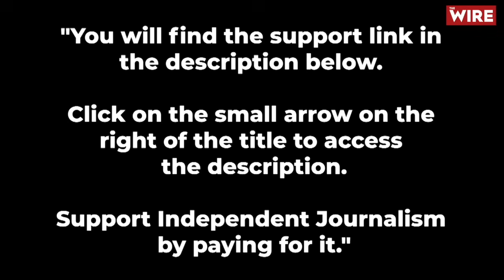No Major Problem With Sebi's Response to Hindenburg; Cannot Say Sebi Did a Bad Job: Sebi Ex-chair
"I have no major problem" with SEBI's handling of Hindenburg allegations; "I cannot say SEBI did a bad job": former SEBI Chairman, M. Damodaran, to Karan Thapar for The Wire.

In what will be widely viewed as a strong defence of the way SEBI, as Regulator, and Madhabi Puri Buch, as its Chairperson, have responded to the Hindenburg allegations, both those of January 2023 and the more cent ones of August 2024, a highly regarded former Chairman of SEBI, M. Damodaran, has said “on the basis of the information I have, I have no major problem” with the way SEBI or Madhabi Buch have responded to these allegations.

Speaking specifically to a question whether SEBI did a good job investigating the price ramping of Adani stock before Hindenburg, Mr. Damodaran said: “I cannot say SEBI did a bad job”.

In this 32-minute interview to Karan Thapar for The Wire, Mr. Damodaran is questioned, at some length, about a range of issues connected with Hindenburg as well as Madhabi Puri Buch. They include criticism of SEBI’s and Madhabi Buch’s response to the allegations levelled by Hindenburg in August this year, whether the response should have come for the Ministry of Finance rather than SEBI, whether Madhabi Buch made requisite disclosures and also whether she recused herself from investigation into funds with which she has a connection, whether the appearance of a conflict rather than proof of an actual conflict requires recusal, concerns about her consultancies which are said to be dormant but have generated revenue in the last three years, the Reuters story about the same and whether it is a mistake to appoint someone from the private sector with potential conflicts of interests as Chairperson of SEBI.

I will leave you to find out the details of Mr. Damodaran’s answers to all these issues by watching the interview yourself. I am only giving you two important answers out of many many others. They are at the top of this release.